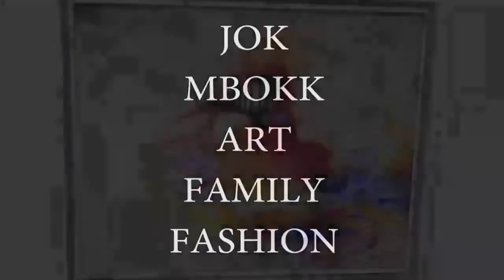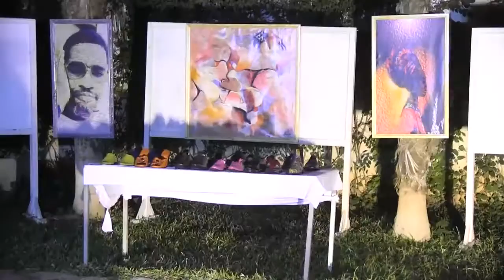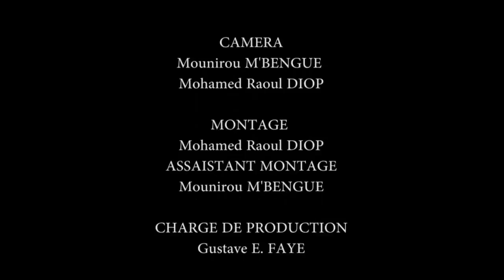La famille Dioum profesionnelle du cuir et de l'Art vestimentaire lance le concepte JOK MBOK